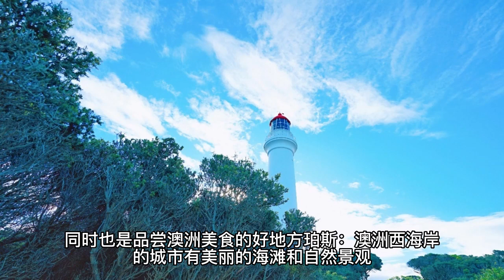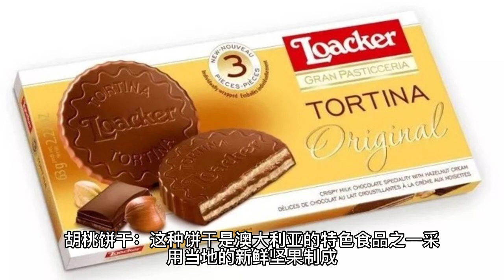澳洲旅遊美食推薦。澳洲 10大觀光勝地推薦。澳洲必買20款伴手禮推薦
澳洲有很多美食，以下是一些澳洲旅游美食的推荐：

烤肉：澳大利亚人非常喜欢烤肉，所以你一定不要错过品尝这个当地的美食。可以去餐厅或者公园烤肉，还可以去海边享用烧烤。

海鲜：澳大利亚有很多海岸线，所以你可以尝尝当地的海鲜，比如新鲜的龙虾、虾、螃蟹等等。

茶点：澳大利亚的茶点很有特色，尤其是传统的蛋糕、饼干、酥皮、果酱等等，非常适合下午茶。

澳洲牛排：澳大利亚的牛肉质量非常好，所以你一定要品尝一下当地的牛排，可以去正宗的牛排餐厅。

澳洲葡萄酒：澳大利亚的葡萄酒是世界著名的品牌，尤其是红葡萄酒和白葡萄酒，非常值得一尝。

澳洲咖啡：澳大利亚的咖啡文化非常盛行，可以去当地的咖啡店品尝一下澳洲式咖啡。

澳洲当地水果：澳大利亚的水果种类非常丰富，尤其是热带水果，比如芒果、番石榴等等，非常新鲜美味。

希望这些推荐对你有帮助，祝你旅游愉快！

澳洲必買的保養品推薦
以下是一些在澳大利亚可以购买到的著名保养品品牌及其代表产品：

Aesop：Aesop的洁面乳和护肤霜都备受好评，是一款品质上乘的护肤品牌。

Jurlique：Jurlique的玫瑰护手霜和护肤霜以及草本面膜深受用户喜爱。

Sukin：Sukin是一种天然、有机的护肤品牌，以其脸部清洁和滋润的面霜为特色。

La Roche-Posay：La Roche-Posay的护肤产品适合各种肤质，尤其是对于敏感皮肤和问题肌肤有很好的疗效。

Trilogy：Trilogy的玫瑰护肤油和海藻精华素是澳大利亚最受欢迎的保养品之一，特别适合干燥的肌肤。

MooGoo：MooGoo是一种天然有机的护肤品牌，其中最畅销的产品是它的奶油和护手霜。

The Body Shop：The Body Shop是一家国际性的护肤品牌，它的身体乳液、身体油和唇膏等产品非常受欢迎。

Kora Organics：由超模Miranda Kerr创立的品牌，使用天然有机成分，以保湿和抗衰老为主要功效。

Go-To：Go-To是一个新兴的澳大利亚护肤品牌，以其多功能护肤油和清洁乳液而著名。

以上是一些澳洲值得购买的保养品品牌和产品，不同品牌和产品适用于不同的肤质和护肤需求，购买前最好做好功课，选择适合自己的产品。

《新竹美食旅遊+延伸閱讀》